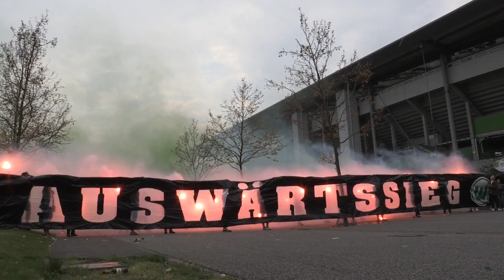NIEMALS, NIEMALS ABSTEIGEN | Hamburger SV - VfL Wolfsburg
NIEMALS, NIEMALS ABSTEIGEN.